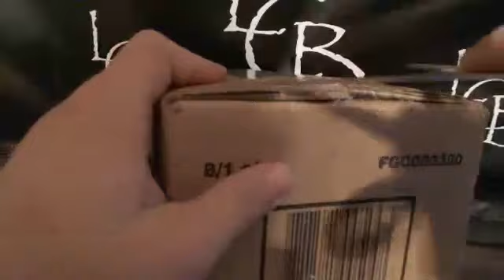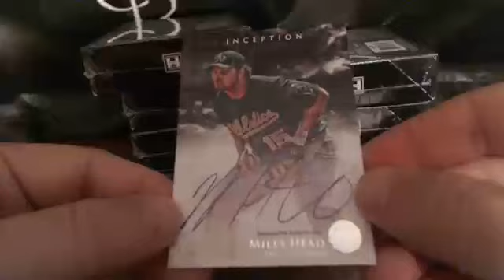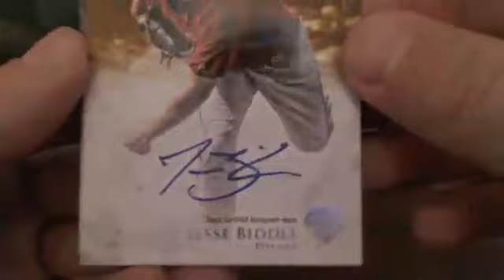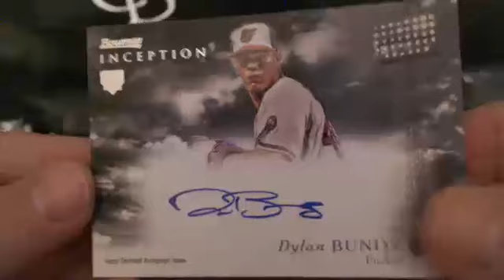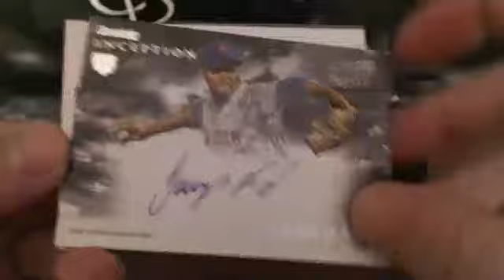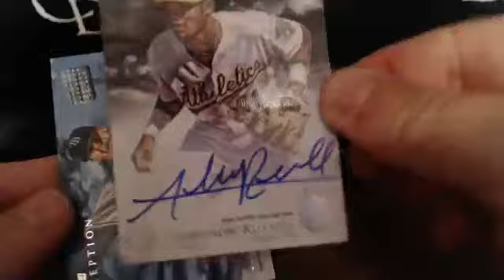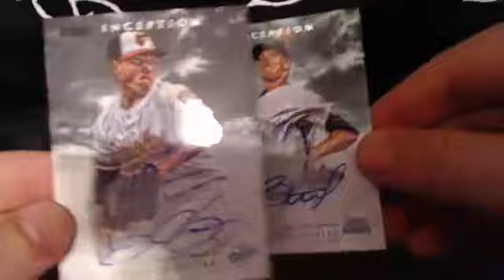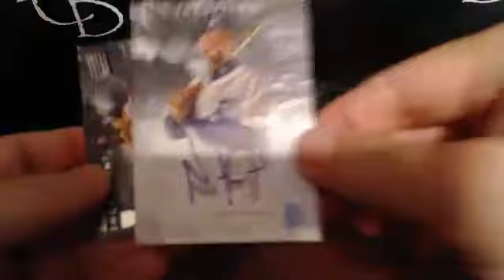Inception BB 13 - BEST CASE OF ALL TIME